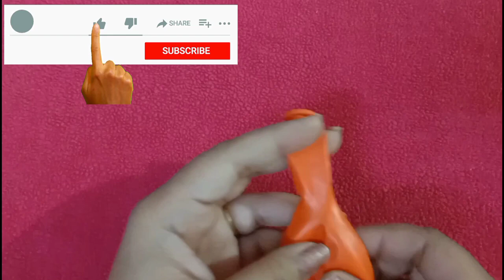Barbie Balloon Doll Dresses#Easy Doll Dresses Balloon Doll Dresses # Kiddos Fun TV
Doll Dresses with Balloon#Easy Doll Dresses Balloon Doll Dresses # Kiddos Fun TV